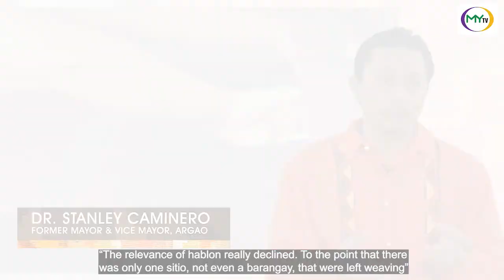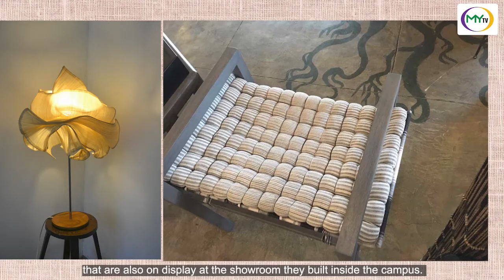𝗛𝗜𝗡𝗔𝗕𝗟𝗢𝗡 𝗦𝗔 𝗖𝗘𝗕𝗨: 𝐻𝑎𝑛𝑑𝑤𝑜𝑣𝑒𝑛, 𝐻𝑒𝑎𝑟𝑡𝑤𝑜𝑣𝑒𝑛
Hinablon, or the art of handloom weaving, was almost considered a sunset industry until it was revived by a group of students and teachers from Cebu Technological University through the help of the institution's partners from the private and public sectors.

During the pandemic, it once again faced the threat of extinction as the demand for handwoven fabric and its secondary products declined. But the school thought of a way to sustain the industry.

Find out the solution they came up with, in one of MyTV Cebu's Special Stories.